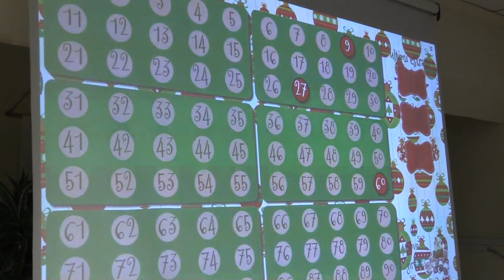Tombolata nella lingua dei segni presso il centro anziani di Ladispoli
Il Natale è per tutti l'occasione per stare più insieme. Al centro anziani di Ladispoli è stata organizzata una tombolata inclusiva nella lingua dei segni.